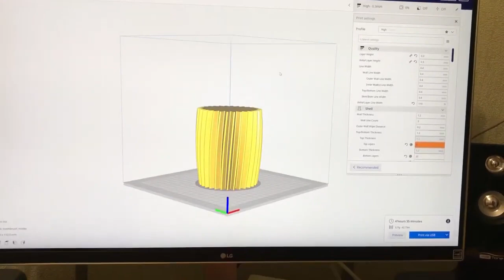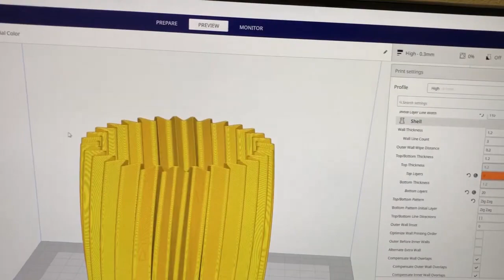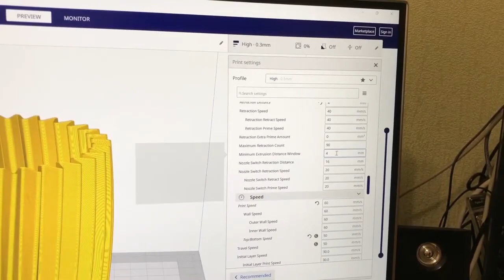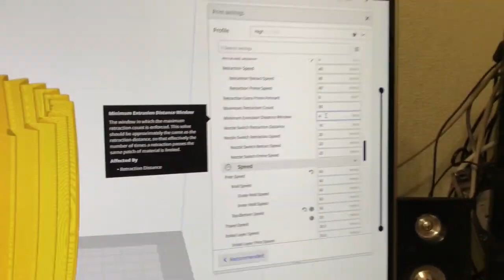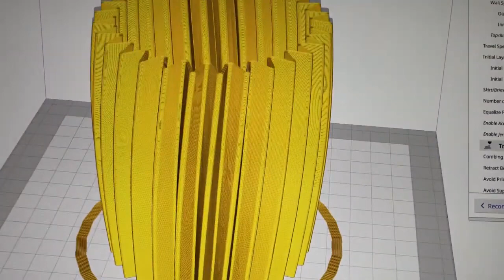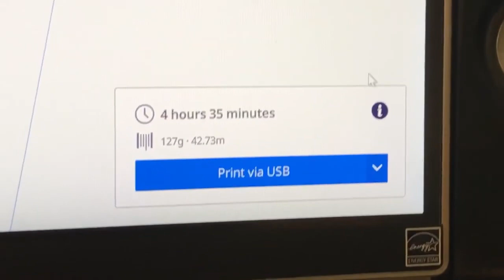3D Печать - Стильный Стакан под Ваши Зубные Щётки - Принтер Anycubic i3 Mega - Пластик DEXP PLA